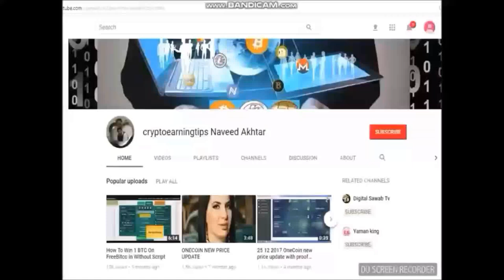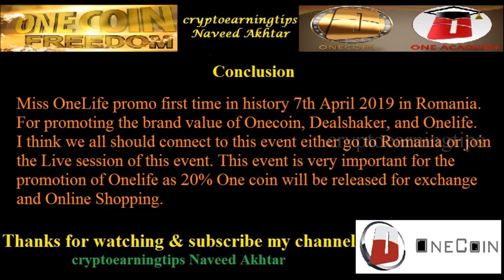Miss OneLife Promo on 7th April First Time In History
Miss OneLife 2019
Hello, Friends first time in history Onecoin cryptocurrency is going to organized Miss OneLife Promo 2019 on the upcoming date 7th April.
Upcoming 7th April 2019 is one of the biggest dates because on this day 20% of coins will be released for exchange and shopping from NewDealshaker.com platform.
• On 7th April 2019, Miss OneLife Organization and Fantastic global team are going to present the first annual Miss OneLife 2019. Beauty Pagent for the first time in history.
• A beauty event is produced using cryptocurrency promoting worldwide the future of payment and financial transaction.
• This promo is promoting RISM, Culture, Tradition, and Brands worldwide. Join us and get involved.
• Support Miss OneLife Project and let’s make it together.
• This is one of the biggest Beauty Pagent in the world.

7th April
MISS ONELIFE PROMO
ONELIFE PROMO 2019
ONELIFE PROMOTION